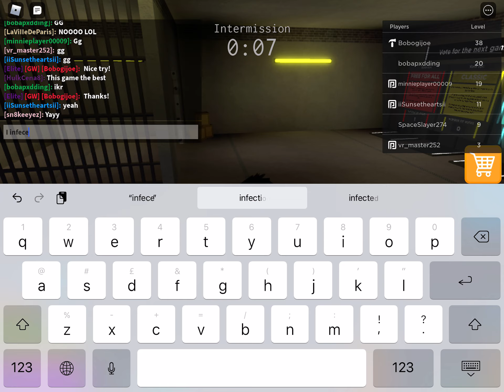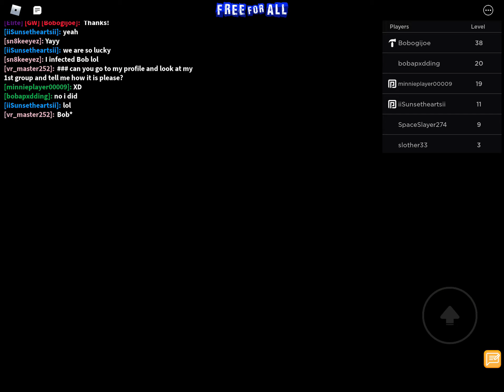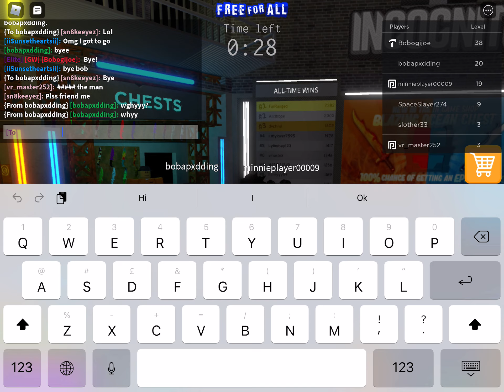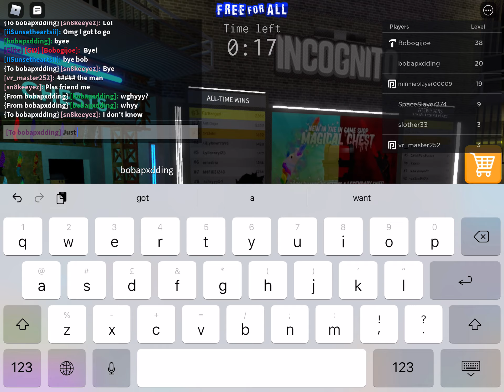Meeting flamingos friend I’m soo happy